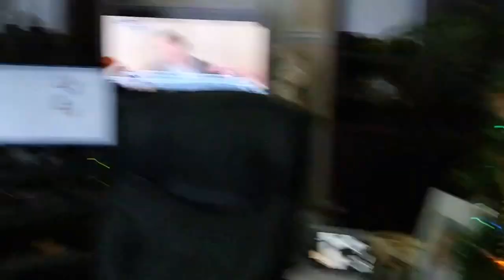Cкандал на сессии Полтавского горсовета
ВНИМАНИЕ!
Мы разрешаем встраивать видео с ютуба в код страницы своего сайта или давать ссылку на наш канал. То есть, пользуйтесь кнопкой "Поделиться", пожалуйста.
В противном случае будем банить без предупреждения.

"Українські Новини" -  лидирующий поставщик новостей, фото и видео для медиа и бизнеса.
Агентство выпускает линейку из более 30 информационных и аналитических продуктов на русском, украинском и английском языках.
Региональная сеть репортеров "Українських Новин" охватывает все области Украины. В Украине на информацию агентства ориентируются Администрация Президента, Кабинет Министров, Верховная Рада и другие госорганы, а также дипломатические миссии ряда государств, ведущие телеканалы, деловые СМИ, коммерческие компании, являющиеся крупнейшими на своих рынках.